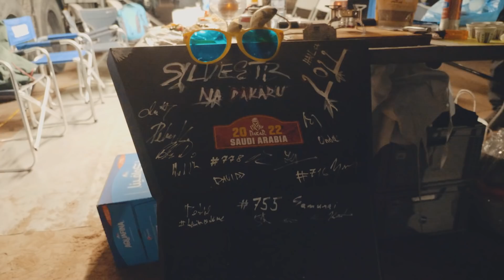Pár dní do startu | Škodovkou na Dakar 2022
Objevil se takový malý problém, prej pan samo seto. Kluci ale vše vyřešili. Co se stalo uplynulé dva dny můžete vidět zde!